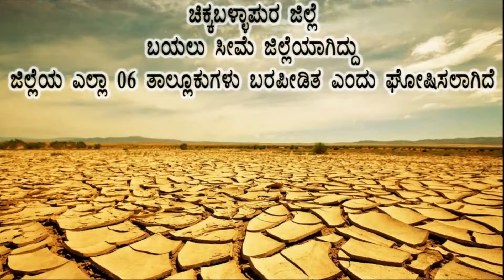MGNREGA Chikballapura Jalayagna Trailer HD 1080P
A Video documentary on MGNREGA Assets Success story of Chikbalapura District